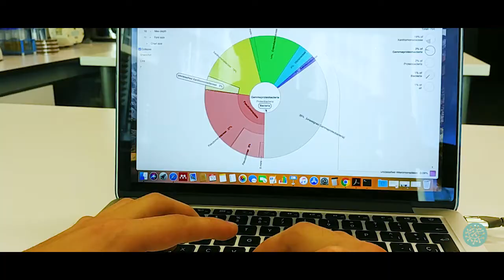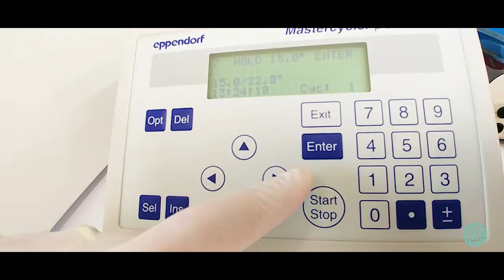lasempresasdelParc - Darwin Bioprospecting Excellence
¿Conoces lasempresasdelParc?

Darwin Bioprospecting Excellence SL ha sido fundada por científicos de la Universitat de València y del CSIC, así como por expertos en el sector económico e industrial. Los servicios que ofrece se basan en la bioprospección, es decir, en la obtención de microorganismos naturales para su aplicación en procesos industriales o biomédicos.

Consiste en un proceso íntegro, de principio a fin, que incluye desde la recogida de muestras iniciales, pasando por el cultivo, aislamiento e identificación de cepas de interés en el laboratorio, hasta la producción a gran escala de los microorganismos seleccionados por su sobresaliente actividad biológica.